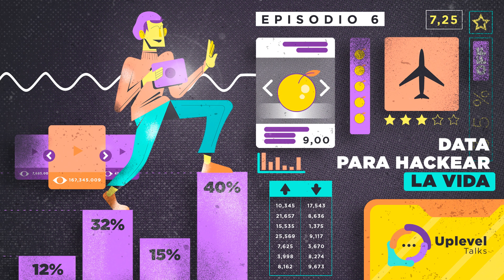Uplevel Talks: Data para hackear la vida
¿Qué se puede hacer con la data? ¿Podemos basar todas nuestras decisiones en ella? Traemos a nuestros expertos para responder estas preguntas y aterrizar el mundo de la data en el mundo cotidiano de las personas, a través de experiencias y proyectos personales que nuestros invitados compartirán en este episodio.